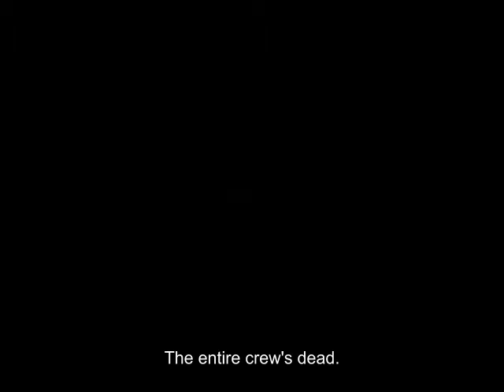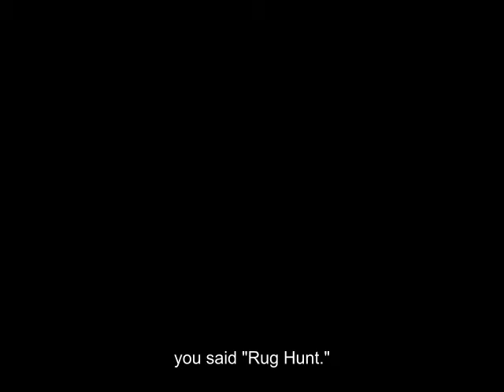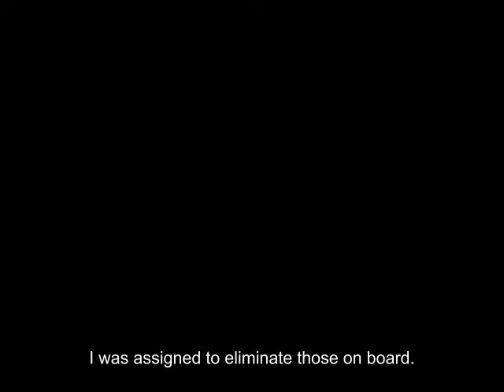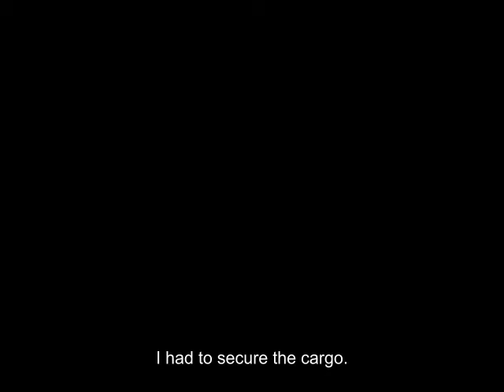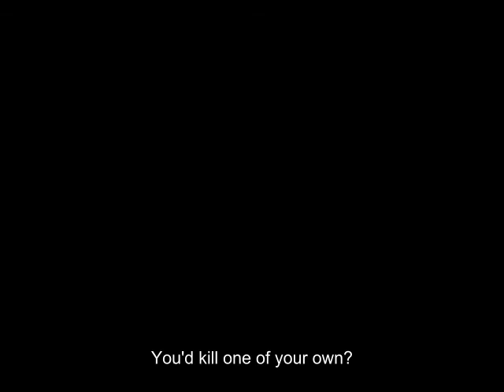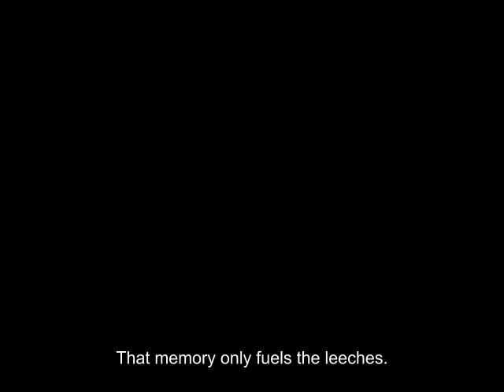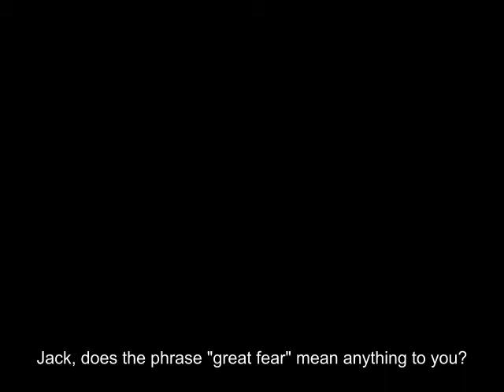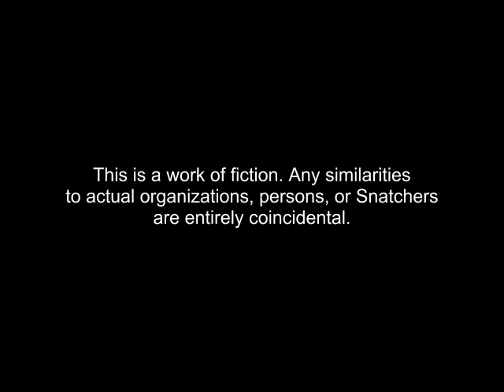SUDA51's SDATCHER Act 3 with English subtitles (unofficial)